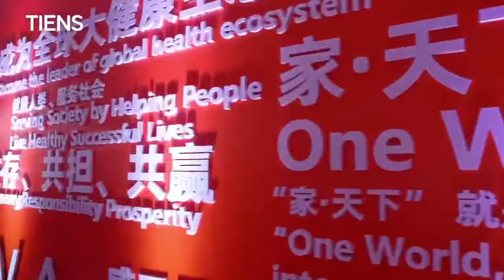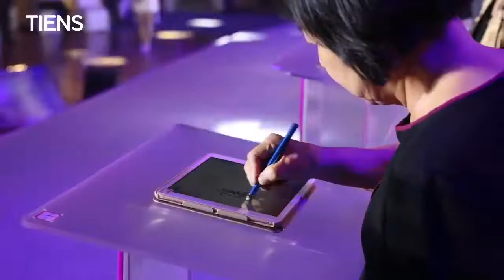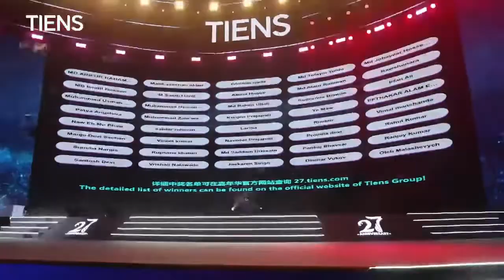𝗦𝗼𝗺𝗲 𝗢𝗳 𝗔𝘀𝘁𝗼𝘂𝗻𝗱𝗶𝗻𝗴 𝗛𝗶𝗴𝗵𝗹𝗶𝗴𝗵𝘁𝘀 𝗼𝗳 𝗧𝗜𝗘𝗡𝗦 27𝘁𝗵 𝗔𝗻𝗻𝗶𝘃𝗲𝗿𝘀𝗮𝗿𝘆 𝗖𝗲𝗹𝗲𝗯𝗿𝗮𝘁𝗶𝗼𝗻𝘀...!!!